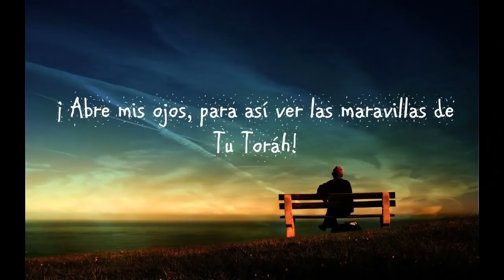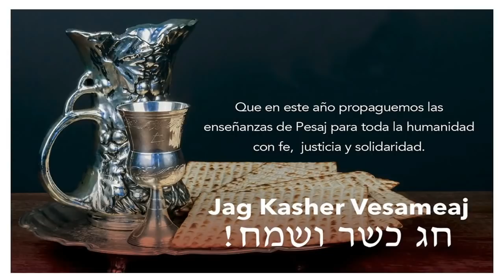Intro-Parasha Tzav Encomienda 26/03/2021